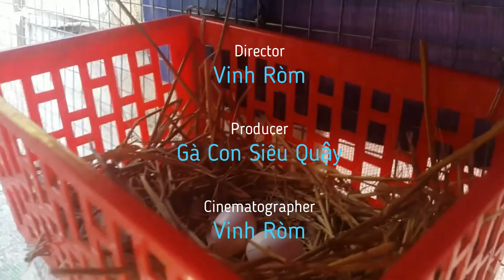Xem dàn chim Cu này ăn gì mà khỏe mạnh để chóng chọi lại với thời tiết khắc nghiệt - GCSQ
Wishing everyone happy moments!
Please continue to support GCSQ's channel!